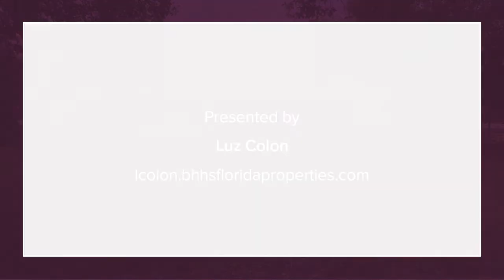711 KLINGER COURT TAMPA, FL 33619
Luz Colon - Brandon Office
4 beds 2 baths